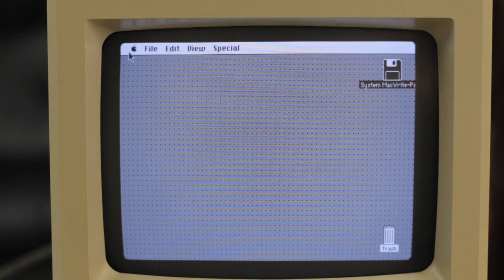1984 Macintosh Stock Footage